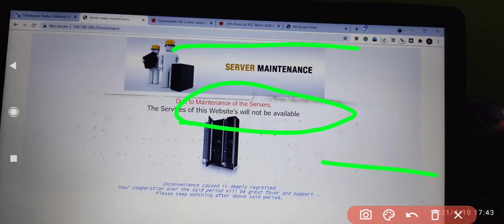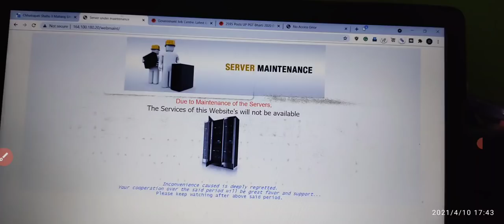सर्वर में डेढ़ करोड़ रुपए खर्च करने के बाद भी चयन बोर्ड की वेबसाइट क्रैश । कब चलेगी TGT PGT वेबसाइट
About Video

Tgt pgt website crash, tgt pgt news, chayan board latest news, up tgt pgt online form kaise bhare,